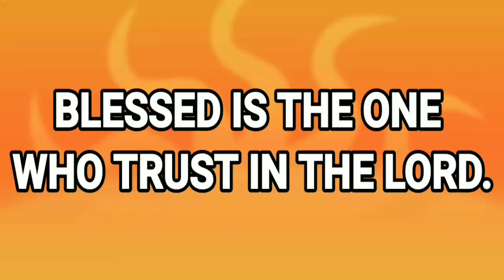PAANO ANG PAGPALIT NG MAXI BRAKE ASSEMBLY?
Ang videong ito ay gusto kong ipakita at ibahagi sa mga viewers kung paano ang pag kabit ng Maxi brake assembly ng madali at safety.Sana  makatulong at mapulutan ng ideya ng mga gustong matuto lalong lalo na ng mga baguhan.Maraming salamat po, Godbless po.